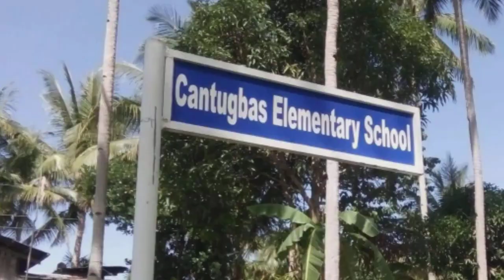SSC-KFFDT Community Outreach Program